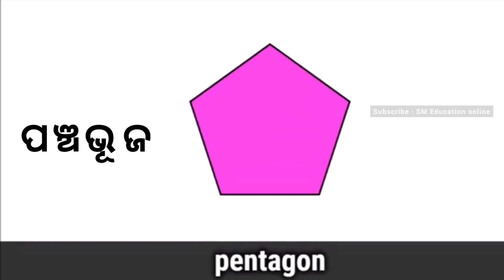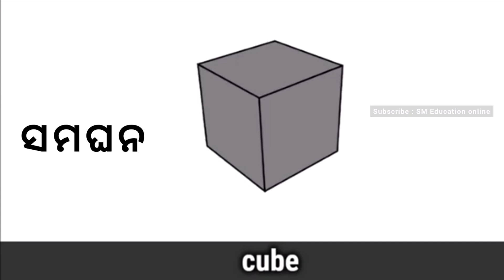Geometry shape/shape of geometry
SM Education online